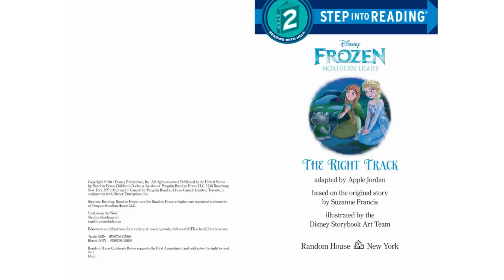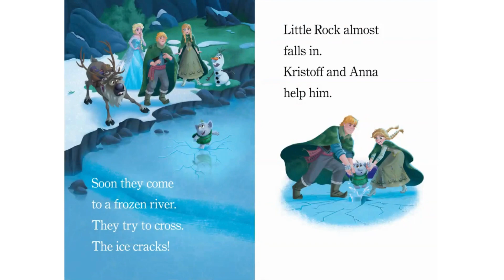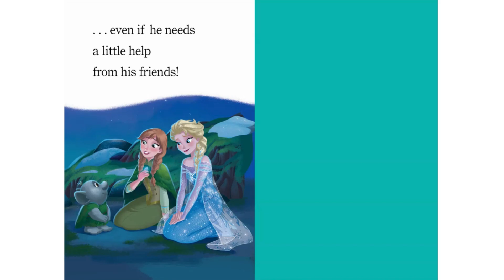Frozen The Right Track | Books Read Aloud | Kid's Bedtime Story | Toddlers storytime | Learn To Read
Storytime
wimpy kid audiobook,